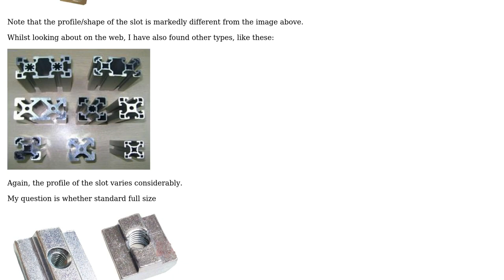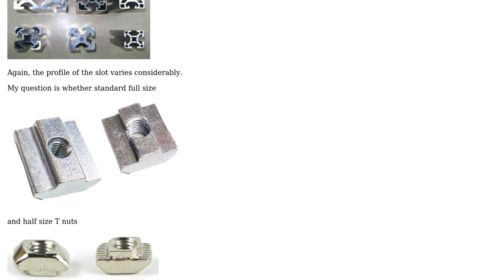Engineering: Will standard M5 T-slot nuts fit these different 2020 aluminium extrusions?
With thanks & praise to God, and with thanks to the many people who have made this project possible! You are responsible for your own actions.